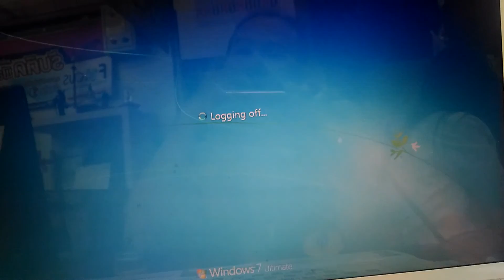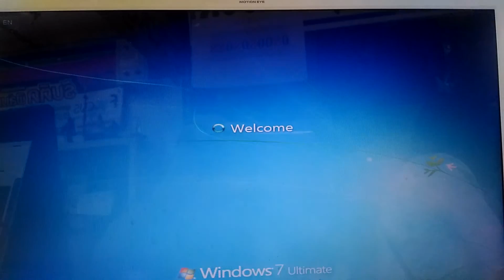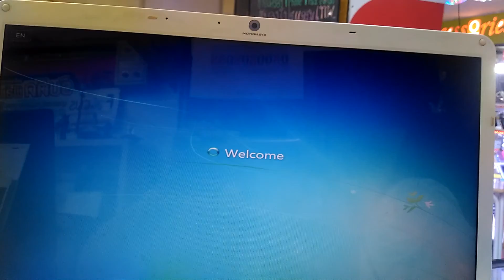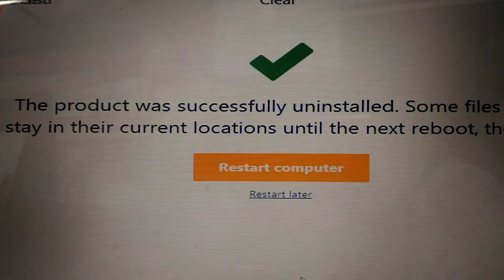Uninstall avast free antivirus